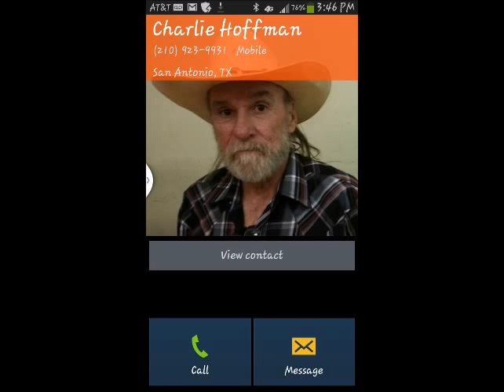Song for Charles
Song i wrote for my Childhood friend and brother Charlie Hoffman,just a couple of guitars and some strings and a vocal. nothing fancy..just love for my brother Charles. We all miss and love you brother...